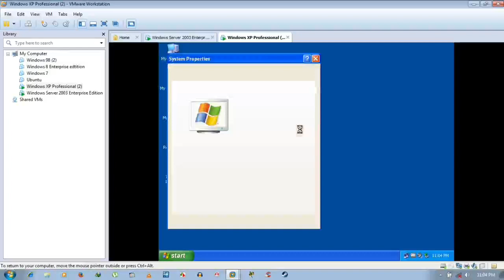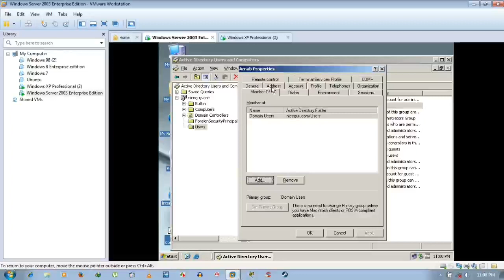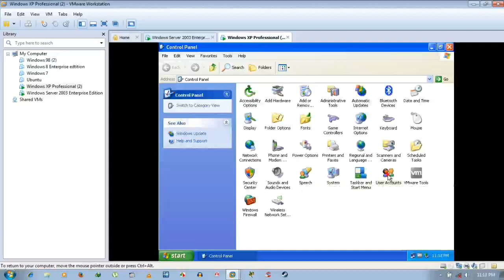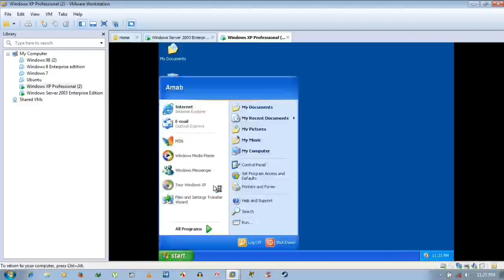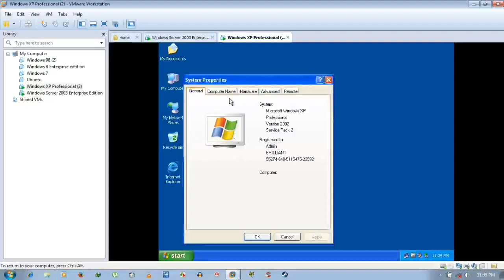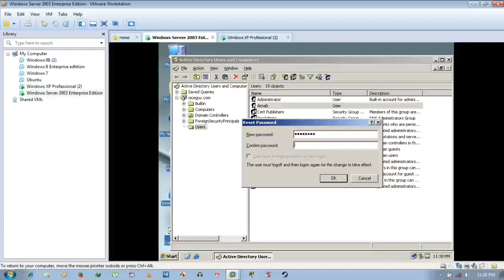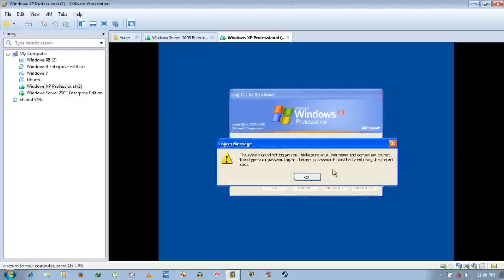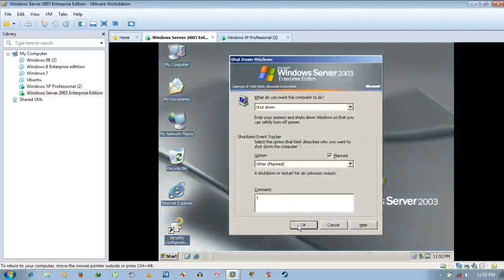🤩✅Manage User Accounts on Win Server 2003 & XP Pro | Windows Server user Management ✅🔥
About this video:
Watch the video of how to create, delete, enable, disable, and reset the password of any user account and an administrator account on win server 2003 OS and access that account on win XP pro-OS & also access administrator account on win XP pro-OS